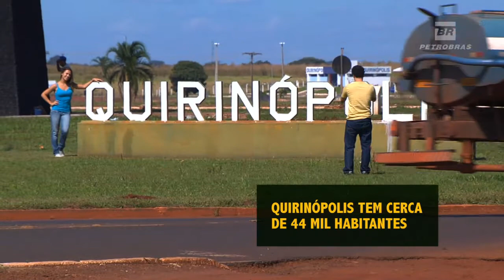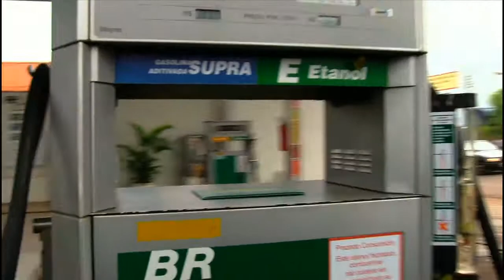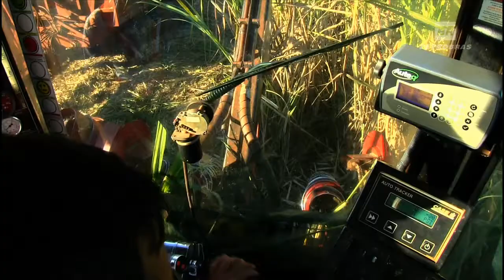Colheita mecanizada da cana-de-açúcar muda realidade econômica de cidade goiana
ETANOL SEM FRONTEIRA - 16.10.12: A TV NBR continua a série Etanol Sem Fronteira. Neste segundo episódio, saiba como a cana-de-açúcar se transformou em uma importante fonte de renda para o município de Quirinópolis (GO). Os participantes da série, Guilherme e Deborah, passaram um dia na colheita mecanizada da planta. A série Etano Sem Fronteira é uma produção da Petrobras.